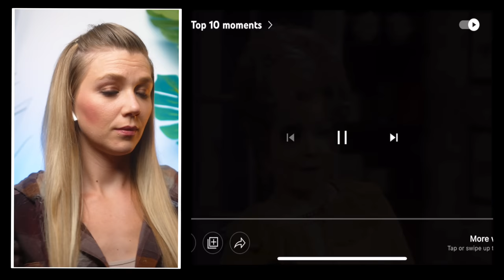FAWLTY TOWERS BEST BITS | AMANDA RAE